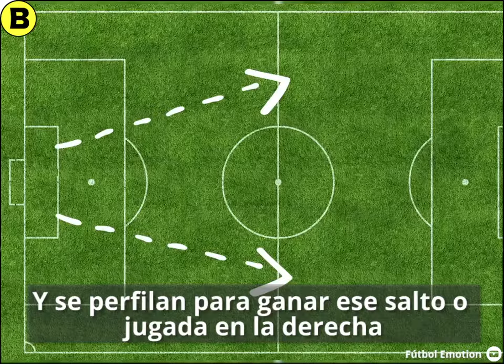TUTORIAL PARA APRENDER A SACAR DESDE LA PORTERÍA, LEJOS Y PRECISO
* con autorización de Fútbol Emotion